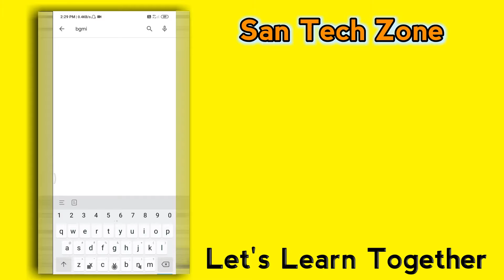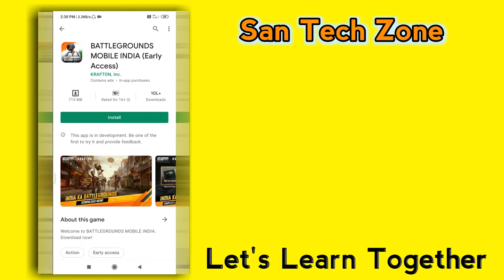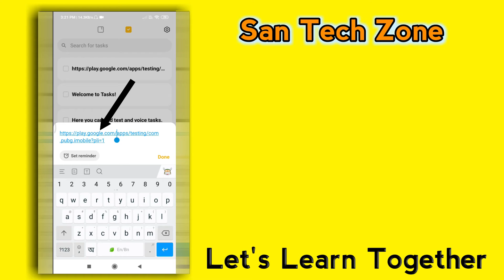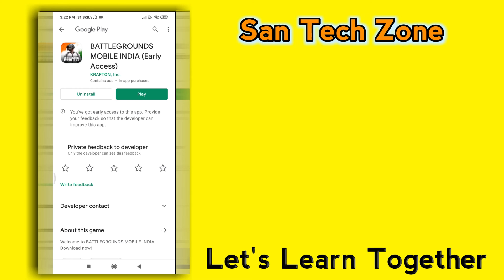How To Install BATTLEGROUNDS MOBILE INDIA (BGMI) Early Access || SanTechZone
How To Install BATTLEGROUNDS MOBILE INDIA (BGMI) Early Access..